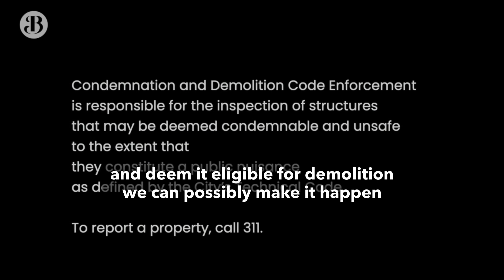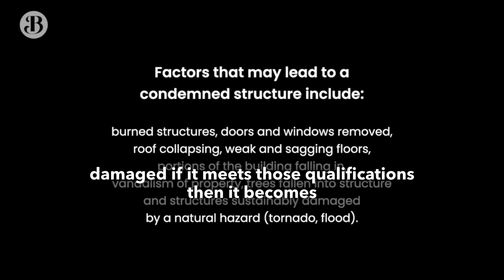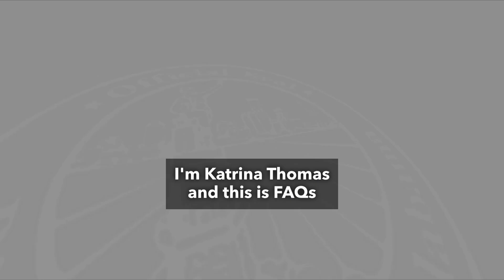FAQs with Katrina Thomas - Planning Engineering and Permits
The City of Birmingham presents FAQs, a series where experts address your frequently asked questions. In this segment, Katrina Thomas focuses on demolition.